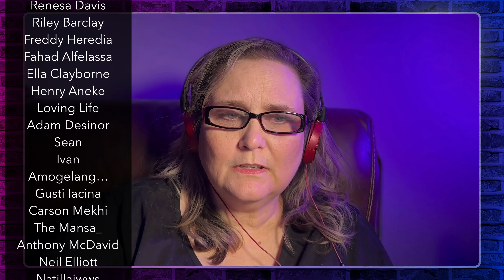Incredible! 1st Reaction to Audioslave's "Like a Stone"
Hey everyone! Today, I'm diving into Audioslave's "Like a Stone" for the first time. This song is a hauntingly beautiful piece that showcases Chris Cornell's incredible voice, his tone and style are truly mesmerizing. The band itself is phenomenal, blending rock with soulful introspection in a way that’s unforgettable.

I genuinely hope you enjoy this reaction as much as I enjoyed experiencing this song. Your support means the world to me.